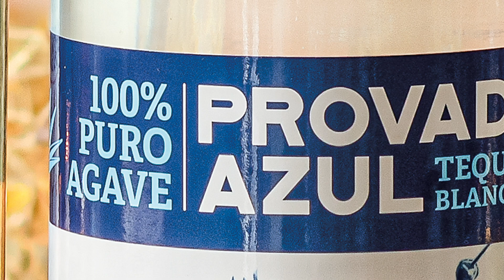Enjoy Craft Spirits for the Holiday!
Celebrate the season with our collection of affordable craft spirits.